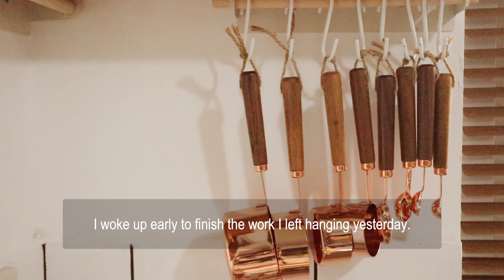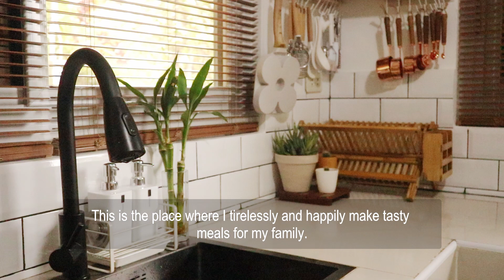Little Kitchen Project/ Daily Life of a Housewife/ Simply Rhiza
Hi lovelies!
I am Rhiza, a Filipino minimalist housewife and a mom of 2, a 5-year-old and a 16. My family of four live in the countryside somewhere in the mountains of the Philippines. Through this channel, I can share my everyday simple life, the good and the bad, and hoping I can inspire some of you in any way. I would like to welcome you into our 63 sqm house. Tiny as it is, yet we want to share how we live it big in our humble abode.
Please consider sharing and leaving a comment too. I would love to hear your thoughts about the video. Those simple gestures will greatly help my channel grow.
Happy simple home making!!!